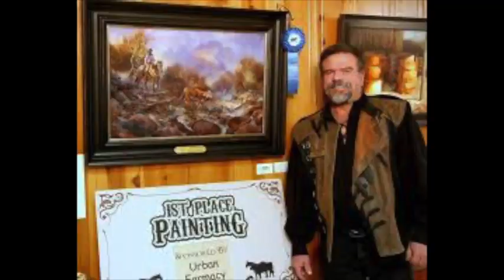Podcast Interview with Stefan Baumann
On this video you will find my podcast interview with Stefan Baumann.
He is a renowned artist and very famous with his YouTube inspirational art videos .He won a medal for the best top 50 art instructional videos from YouTube. You can learn more about Stefan by visiting his website

As for me, if you are interested in improving your understanding in colors, color mixing, color theory, how to interpret what you see and much more join my online classes. One on one live video classes.

Thank you and I hope you enjoy the interview.